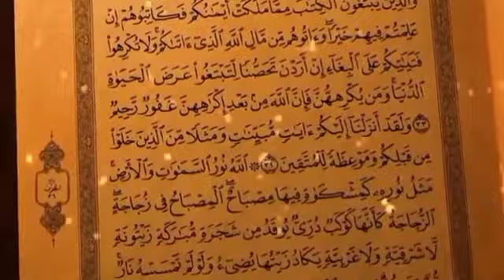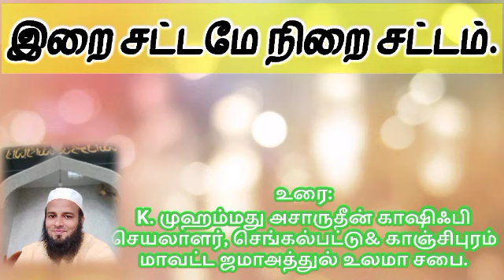இறை சட்டமே நிறை சட்டம்.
K. முஹம்மது அசாருதீன் காஷிஃபி
தலைமை இமாம், மஸ்ஜிதே மஃமூர், செங்கல்பட்டு.
செயலாளர், செங்கல்பட்டு & காஞ்சிபுரம் மாவட்ட ஜமாஅத்துல் உலமா சபை.